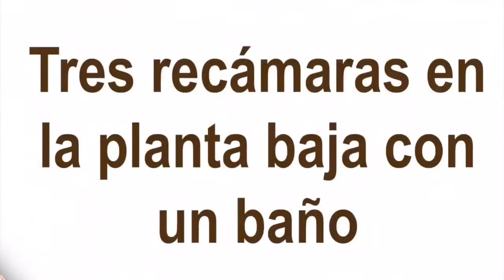CASA VENTA LA HERRADURA PARA REMODELAR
Oportunidad.  Casa para remodelar en esquina, ubicada sobre Paseo de la Herradura frente a un parque y una pequeña zona comercial.  Consta de 3 recámaras en la planta baja con 1 baño, así como 1 recámara principal independiente, con vestidor, baño y jacuzzi en la planta alta; cocina integral y desayunador.  Tiene garage para 3 automóviles, estancia, sala-comedor, cocina y desayunador.  También tiene un pequeño jardín, sala de TV y biblioteca.  Áreas de lavado y servicio con otro baño completo.  ¡Aprovecha esta oportunidad de tener una casa con excelente localización, exactamente como te gusta!
EXPERT ESTATE